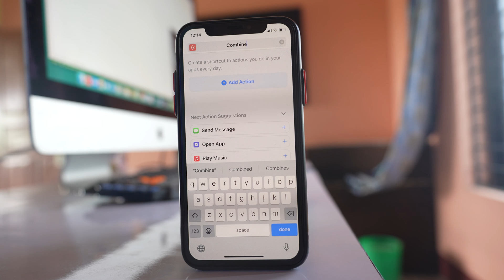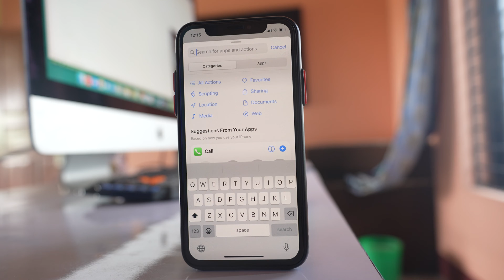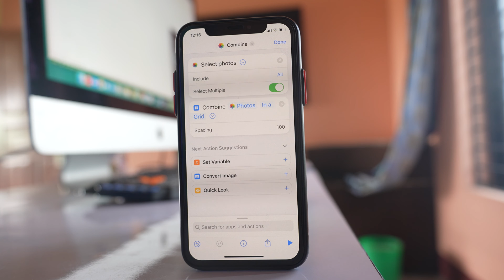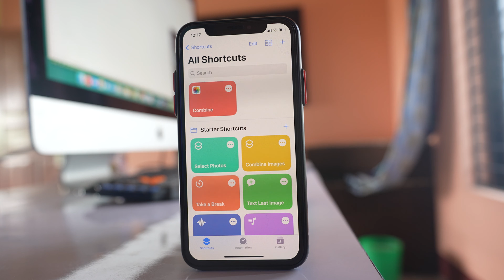How to combine photos on iPhone | How to combine multiple photos into a single photo in iPhone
Do you want to combine photos on iPhone into a single Photo? If yes then we will see how to do. We will do it without using any other extra app.

This video also answers some of the queries such as:
How to combine multiple photos on iPhone
How to combine photos on iPhone without any extra app
How to merge photos on iPhone
How to put two pictures together on iPhone
How to merge two photos on iPhone
How to combine 2 photos on iPhone
How to put two pictures together side by side on iPhone
How to use shortcuts on iPhone

Today in this video we will see how to combine multiple photos in iPhone into a single photo. Now we will do this without downloading any extra app in iPhone. There is an application called shortcuts in an iPhone which comes pre-installed. We will use this application. So what I will do is I will tap on this shortcuts here. Then there is a plus icon here on the upper right corner. I will tap on it and a new shortcut is going to be created. I can rename this shortcut. If you see there is a down arrow here. I will tap on it and then select Rename. So let me rename this shortcut as combine. So once I have renamed this shortcut then I will tap on this option "Add action". So we have to add here three actions. The first one is select photos. So we will search for the action select photos.

You can see this option here select this option. Now there is an arrow right arrow here. Tap on this right arrow and enable this option select multiple. So you can select multiple photos from the gallery. After that we are going to search for another action that is combine photos.

Combine images selected. So after you have selected, the next step is to combine photos. If you see there is an option here horizontally. Tap on it. Once you have combined the photos if you want to display the combined photos horizontally then you will select horizontally. If you want to display the combined photos vertically you will select vertically and the last option is a grid. So let me select this option in a grid. You can select anything and there is a right arrow on the side of grid. Let me tap on it and let me select this spacing. So what you want to do here is after you combine the images how much of distance you want to keep between the images you can include here. Let me select 100

and then Done. So once you have combined the images now the third step is to save the images. So I will search for this save images action. So I will tap on this search box and then save to photo album. I will select it and these photos will be saved to the Recent folder. So once you include these three actions we have to tap on Done and a new shortcut is created. So we have included three actions in this shortcut: one is selecting images, the next one is combining images and the third one is saving images. Now everything will be done automatically. You just have to select photos. Let me tap on combine.

Select photos that you want to combine. So let me select this one, this one and then this one. After that select Add now. Everything will be processed automatically. Now the process of combining is finished. Let me close this one and let me go to the photo album and let me open this Recent. This is the combined image. You can see the three images are combined and it is in a single image. So in this way you can combine multiple photos in iPhone to make a single photo.